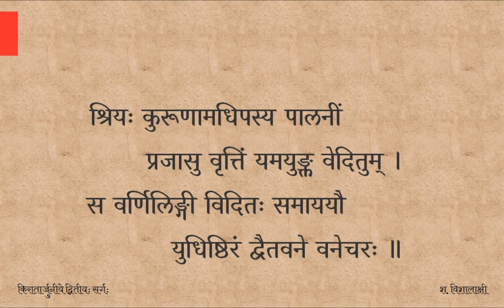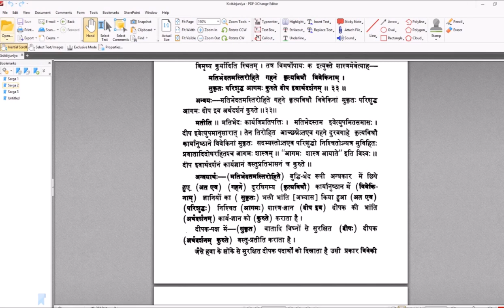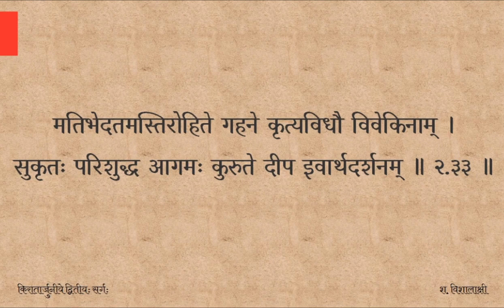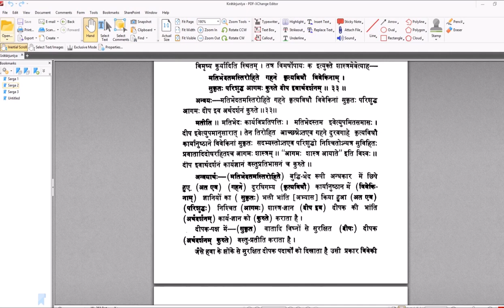Kirātārjunīyam — सर्गः ०२ — पाठः ०९ (Tamil Lecture)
अवितृप्ततया तथापि मे हृदयं निर्णयं एव धावति ।
अवसाययितुं क्षमाः सुखं न विधेयेषु विशेषसम्पदः ॥ २.२९ ॥

सहसा विदधीत न क्रियामविवेकः परमापदां पदम् ।
वृणते हि विमृश्यकारिणं गुणलुब्धाः स्वयमेव सम्पदः ॥ २.३० ॥

अभिवर्षति योऽनुपालयन्विधिबीजानि विवेकवारिणा ।
स सदा फलशालिनीं क्रियां शरदं लोक इवाधितिष्ठति ॥ २.३१ ॥

शुचि भूषयति श्रुतं वपुः प्रशमस्तस्य भवत्यलङ्क्रिया ।
प्रशमाभरणं पराक्रमः स नयापादितसिद्धिभूषणः ॥ २.३२ ॥

मतिभेदतमस्तिरोहिते गहने कृत्यविधौ विवेकिनाम् ।
सुकृतः परिशुद्ध आगमः कुरुते दीप इवार्थदर्शनम् ॥ २.३३ ॥